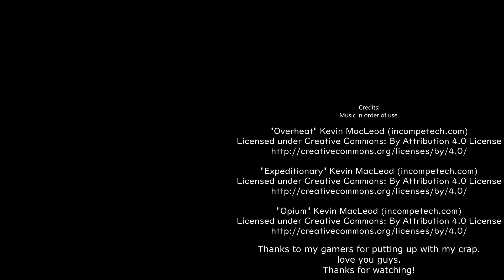The Long Drive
Drink Diesel, become a god.

If you enjoyed the video, throw a like to me, it'll help spread the channel.

Links to my other stuff.